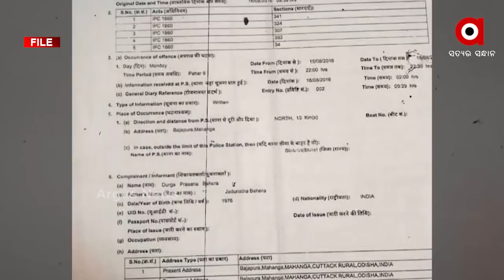Helpless Parents Lost Faith from the Law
ବ୍ୟବସ୍ଥା ଉପରୁ ଆସ୍ଥା ତୁଟିବା ପରେ ଅସହାୟ ବାପା ମାଆଙ୍କ ଆଖିରେ ଆଖିଏ ଲୁହ । ଛାତିରେ ଅସୀମ କୋହ । କହିଲା ବେଳେ କୋହରେ ଥରିଯାଉଛି କଣ୍ଠ । ସମସ୍ତଙ୍କ ସେହି ଗୋଟିଏ ପ୍ରଶ୍ନ, କାହିଁକି ପ୍ରତାରଣା କରୁଛନ୍ତି ରାଜ୍ୟ ସରକାର ?